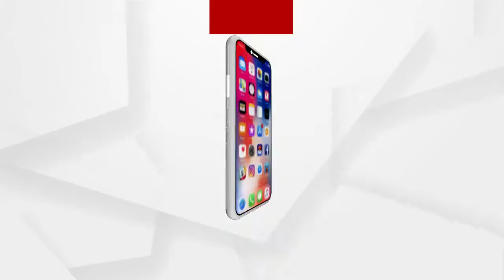ଅତ୍ର, ତତ୍ର, ସର୍ବତ୍ର ମହାଦେବ ବିରାଜମାନ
ଦେଖନ୍ତୁ ଆମର ସ୍ବତନ୍ତ୍ର କାର୍ଯ୍ୟକ୍ରମ...